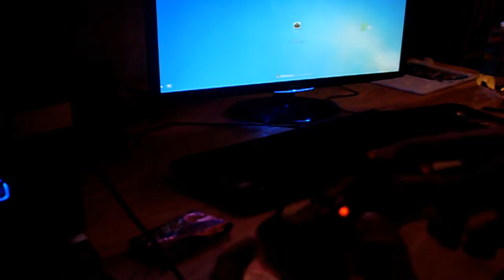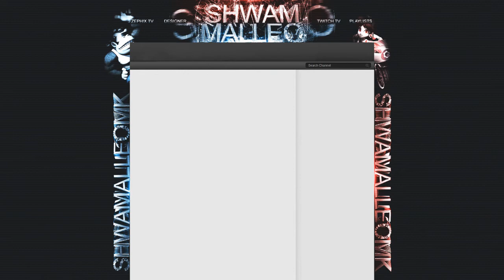Malleo's VLog :3 - #1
Omg im hot